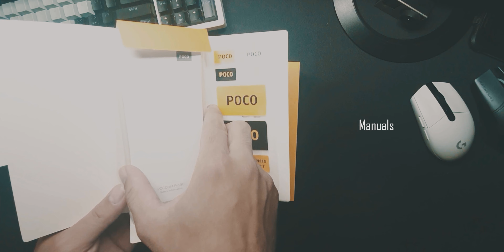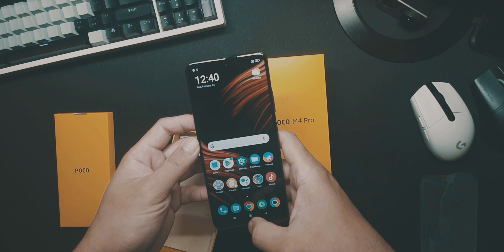Poco M4 Pro 5G Unboxing | Not ASMR